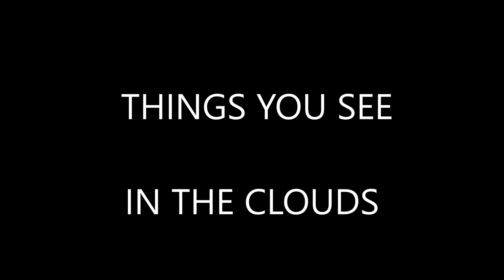THINGS YOU SEE IN THE CLOUDS